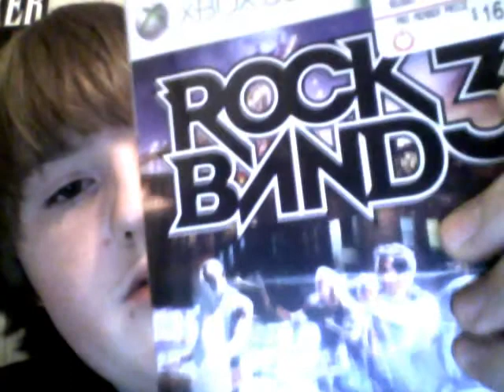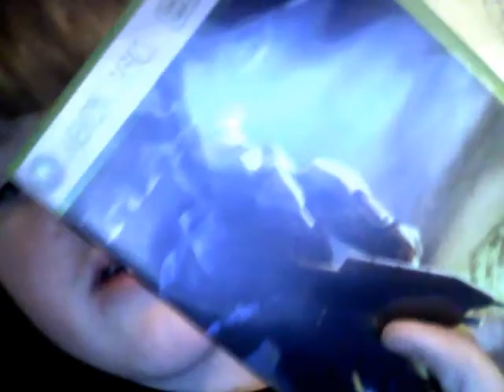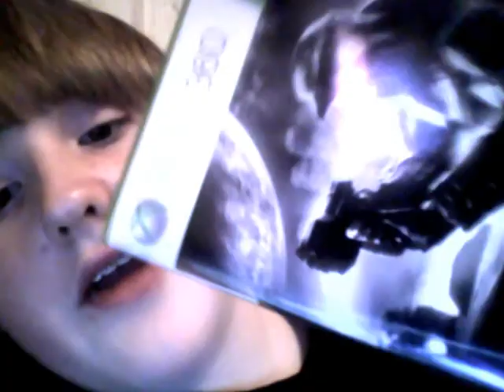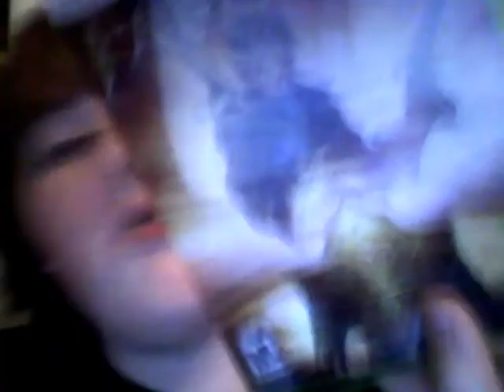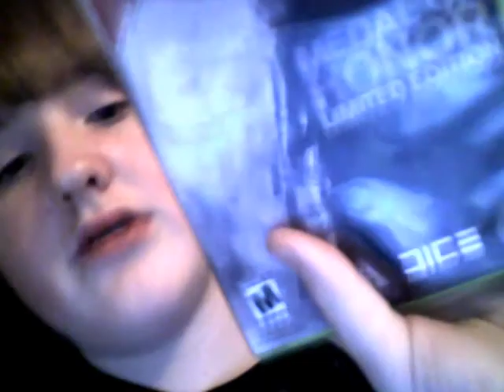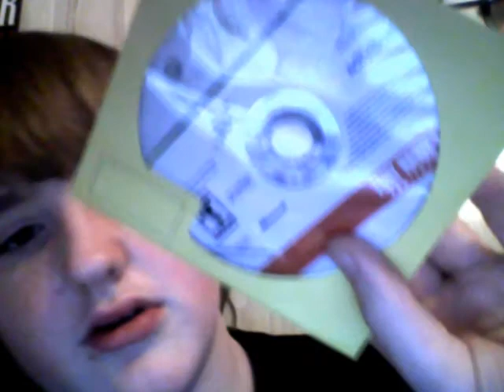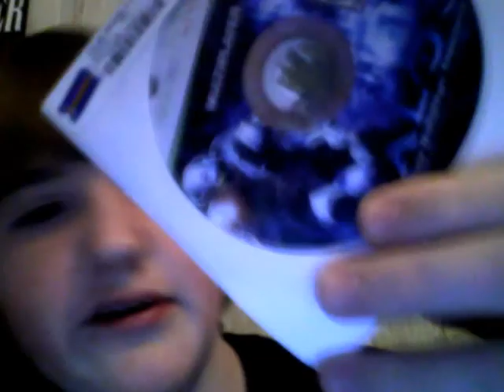My Xbox 360 Games